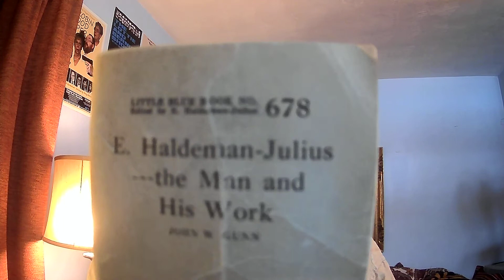E Haldeman Julius the man and his work #678 pt2